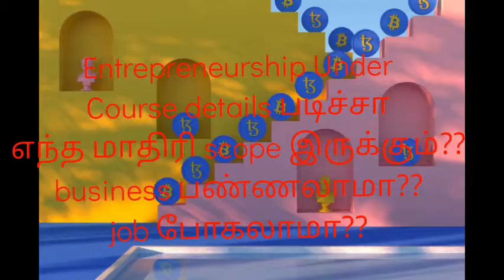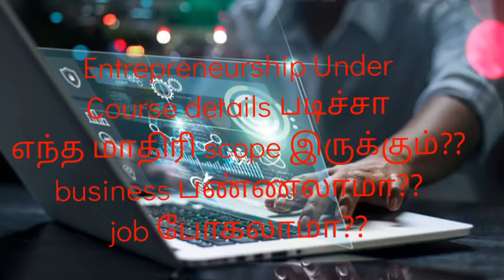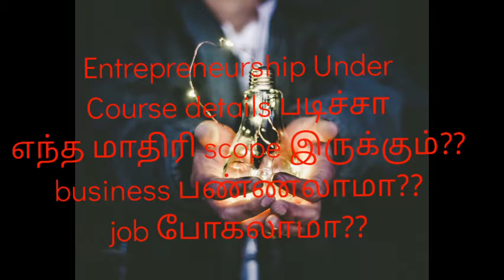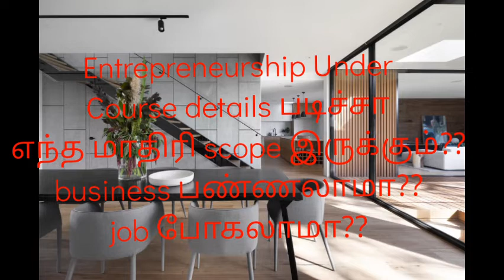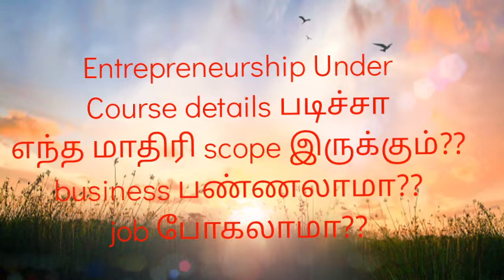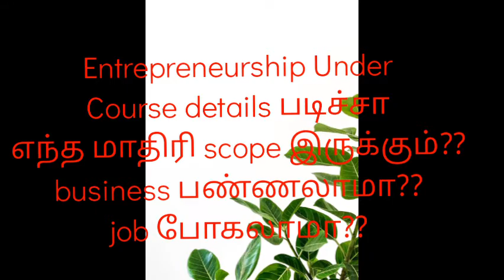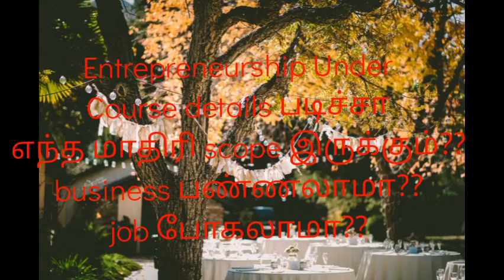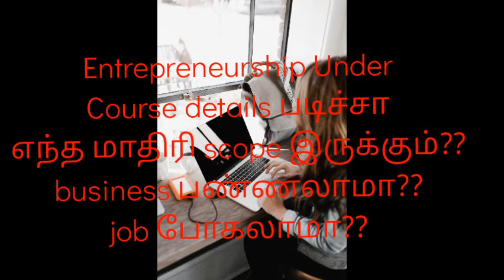Entrepreneurship course details and scope??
Entrepreneurship course details and scope எப்படி இருக்கும்?? என்ன பண்ணலாம்??